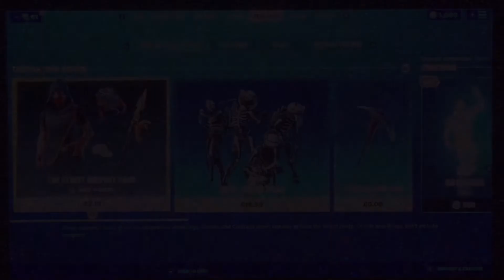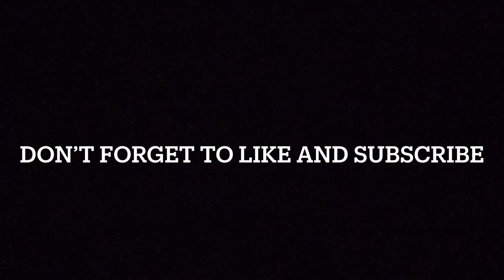FORTNITE ITEM SHOP 2 NEW EMOTES 7TH NOVEMBER 2020